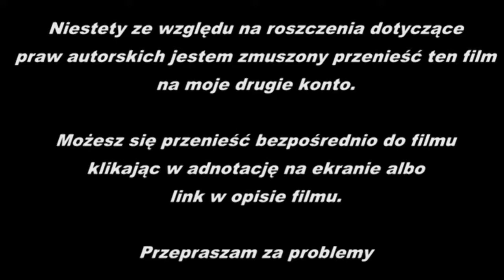Zagrajmy w GTA IV #40 Degradacja Przemysłowa, Na Fali [Let`s Play]